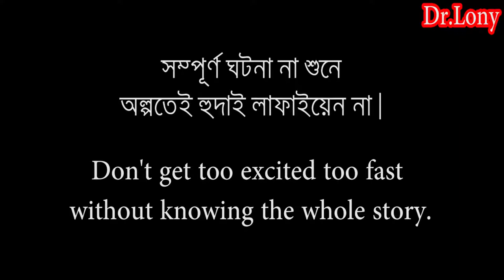New Bangla funny video ! Eto dine Moner Asha !! New Video 2021 !! Dr lony. Voot kids 96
guys support me plz